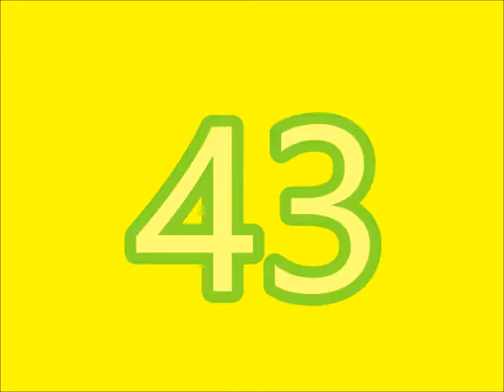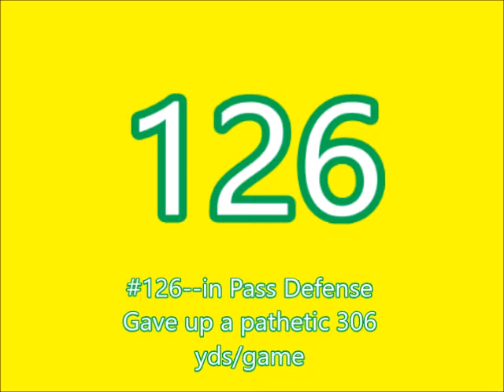2016 Oregon Football Preview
Time to head to the Pac 12 North Division, and Eugene, Oregon and the Oregon Ducks.   Will Dakota Prokup be another success FCS QB transfer?   Can RB Royce Freeman be up there in the Heisman Trophy conversation?   Can UO cover anyone on D, and improve that pass defense/
The Ducks schedule will include games at Nebraska, at USC, at Utah and hosting Washington and Pac 12 champion Stanford.